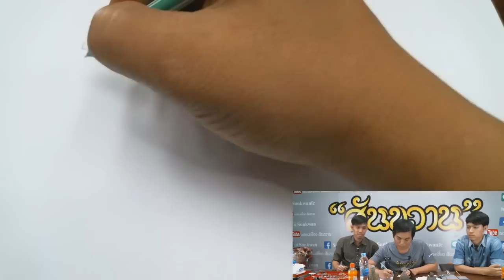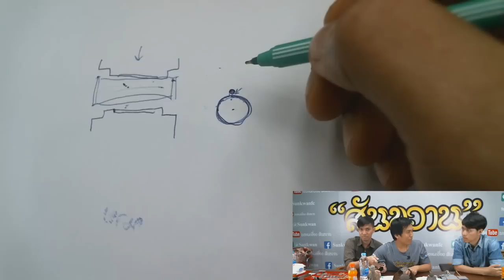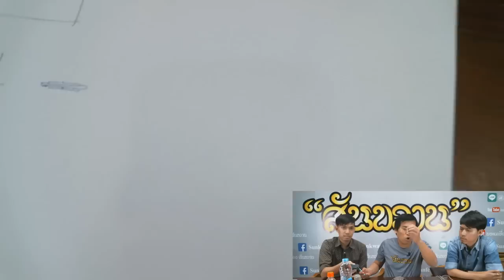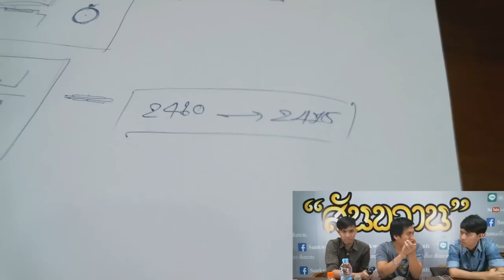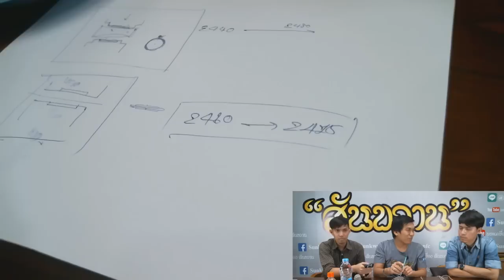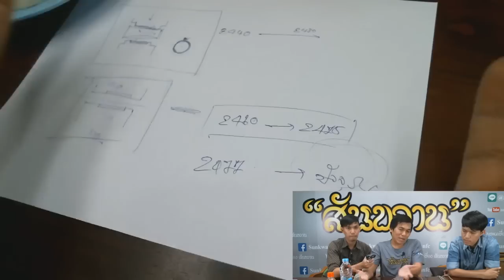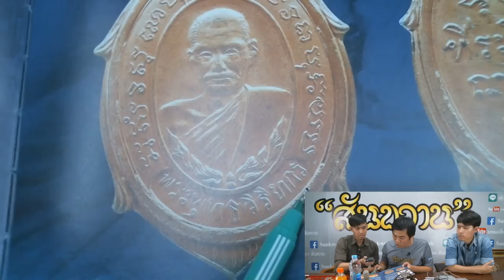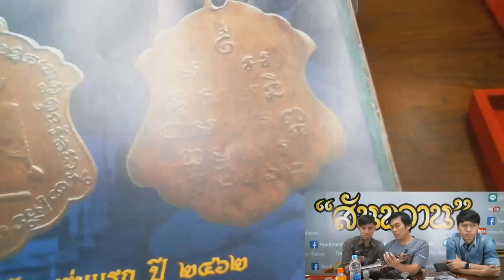เรียรู้การศึกษาพระเครื่อง กับ อ.โอ๊ต บางแพ ปี 2561บทเรียนที่ 1 /3 ม.ค. 61